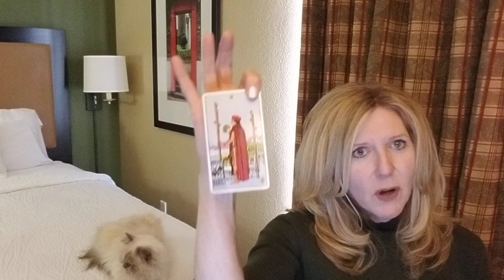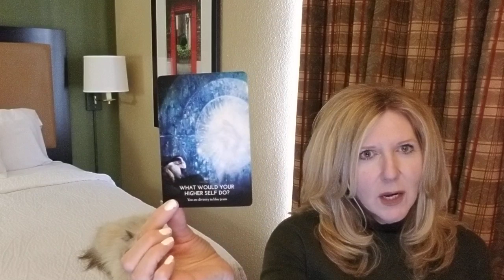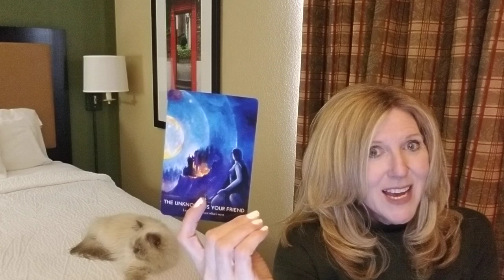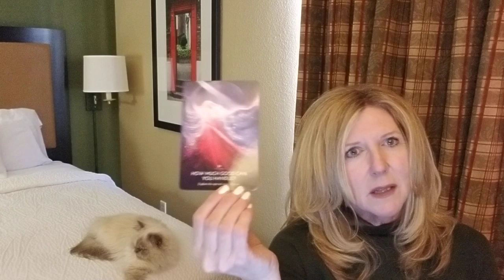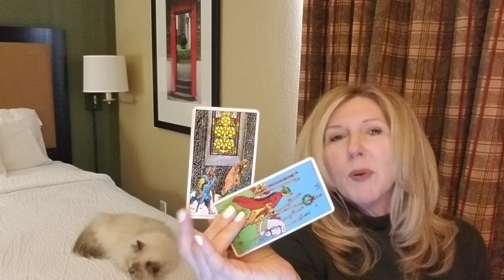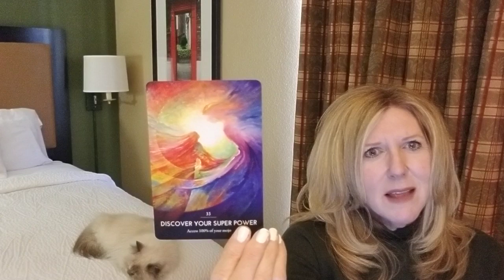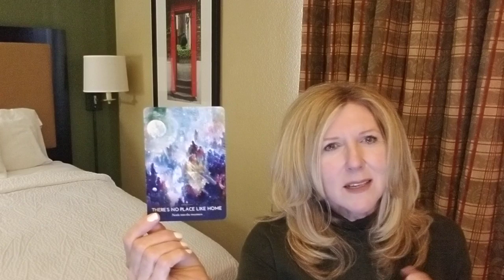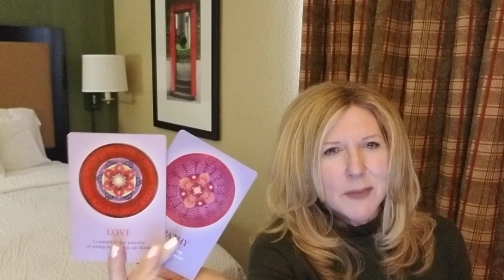PISCES - OCT. 1-15, 2019 - STOP & WATCH! YOUR HIGHER SELF SPEAKS.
New Service: "BEYOND THE READ®" - Rapid Change Session Now there is no excuse to let negative emotions or limiting beliefs stand in your way for the career, relationship, and life you deserve! xo

This read is for all PISCES sun, moon, rising and Venus signs. Find your sun, moon and rising (or ascendant sign it is also called), including Venus signs

Decks used:
Sacred Earth Oracle - Toni Carmine Salerno
The Hero's Journey - KellySullivan Walden [ Artwork by Rassouli ]
The Souls Journey Lesson Cards - James Van Praagh
Rider-Waite
Rebel Deck